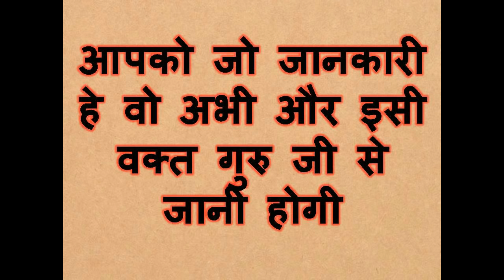अगर करना चाहते किसी से आज और अभी सम्भोग